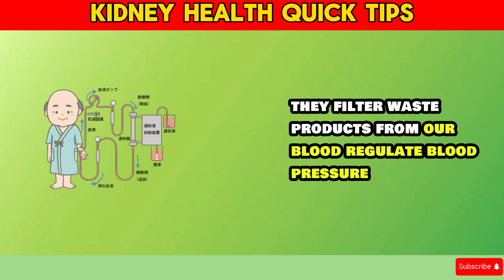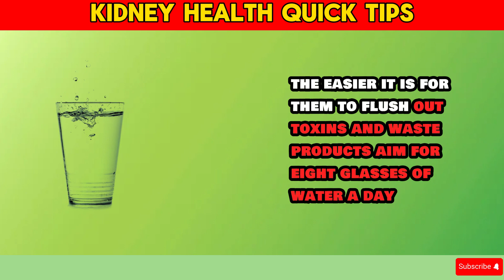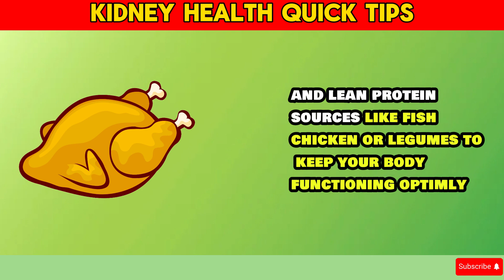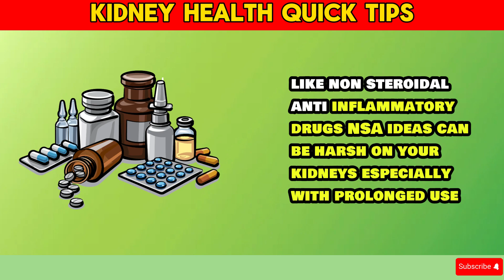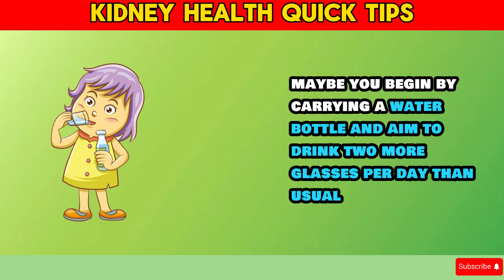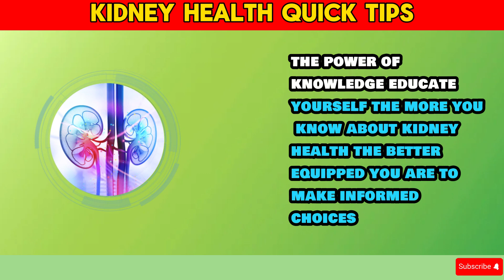kidney health quick tips for busy people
In this video, we delve into the crucial topic of kidney health, offering invaluable insights and actionable tips tailored specifically for those with jam-packed schedules.

We understand that maintaining optimal health can feel like a daunting task amidst the hustle and bustle of everyday life. That's why we've curated a comprehensive guide to help you prioritize and nurture your kidneys, even when time is scarce.

Throughout this video, you'll discover a treasure trove of quick and effective strategies designed to fit seamlessly into your busy lifestyle. From simple dietary adjustments to mindful wellness practices, we cover it all, empowering you to take control of your kidney health without adding stress to your plate.

Join us as we unlock the secrets to vibrant kidney health, providing you with the tools and knowledge you need to thrive, no matter how hectic your schedule may be. Whether you're a busy professional, a dedicated parent, or simply someone juggling multiple responsibilities, this video is your roadmap to optimizing your well-being and reclaiming vitality.

Don't let your busy life hold you back from achieving optimal health. Hit play now and embark on a journey towards healthier kidneys and a happier, more vibrant you!